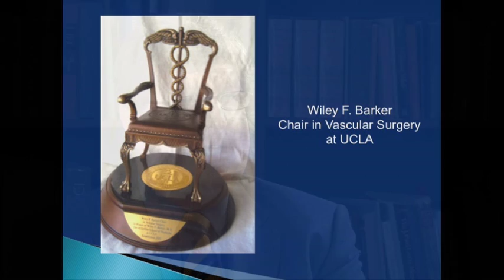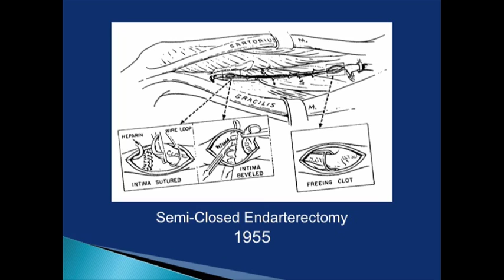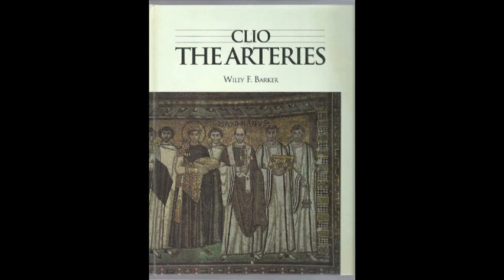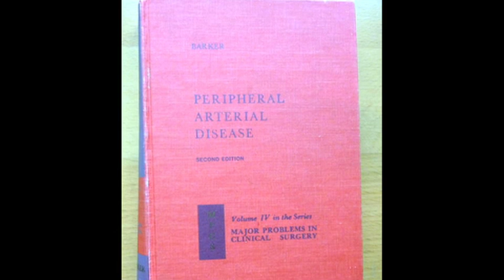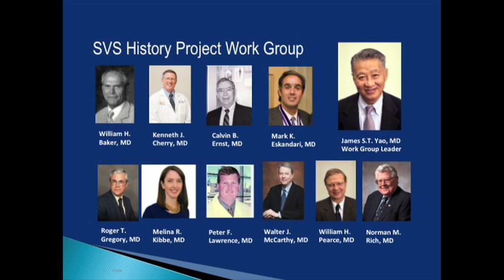Interview with Dr. Wiley Barker